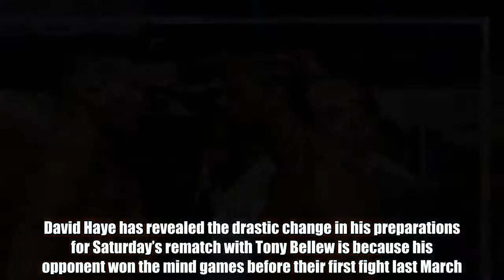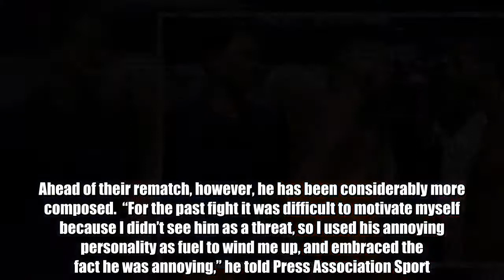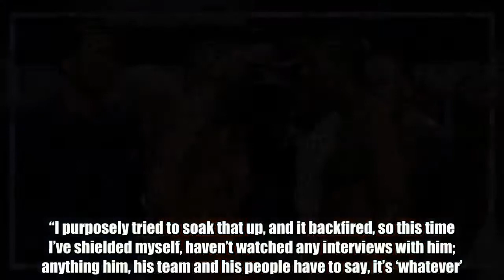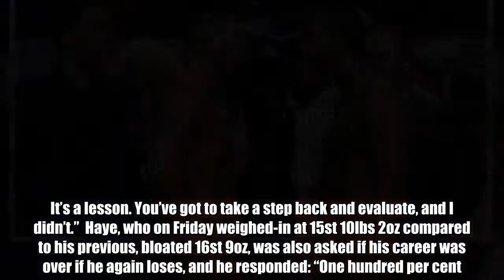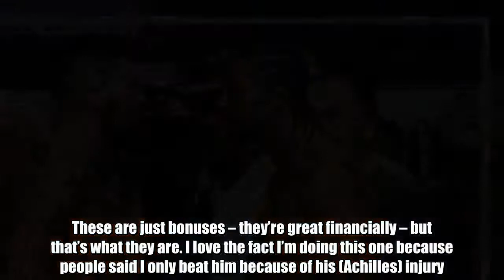David Haye reveals the one major change he's made this year to fight Tony Bellew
David Haye has revealed the drastic change in his preparations for Saturday’s rematch with Tony Bellew is because his opponent won the mind games before their first fight last March.  Former WBA heavyweight champion Haye appeared angry throughout the build-up to that defeat, punching Bellew and shouting at him, his promoter Eddie Hearn, and Bellew’s supporters before the pair met in the ring.  On fight night he also neglected the subtlety that had once brought him such success, recklessly trying to land his heaviest punches and Haye acknowledges he had “lost his way”.  At his peak, the 37-year-old Haye was masterful in the art of unnerving his opponents. Ahead of their rematch, however, he has been considerably more composed.  “For the past fight it was difficult to motivate myself because I didn’t see him as a threat, so I used his annoying personality as fuel to wind me up, and embraced the fact he was annoying,” he told Press Association Sport.  “I watched as many interviews as possible of him saying things about me, to try to trigger emotion in me, and I used that anger to get through it. I brought that into the press conferences – I punched him – the weigh-in, and the whole thing was a mess. I got into the ring and my performance was angry.  “Sometimes you lose your way a little bit. (I’ve learnt) to be calm, and not allow things to eat away at me. I’d listen to an interview and he’d say certain things and it would irritate me; now it’s ‘Why was I even thinking about that? Who cares?’ It’s got no bearing on the boxing.  “I purposely tried to soak that up, and it backfired, so this time I’ve shielded myself, haven’t watched any interviews with him; anything him, his team and his people have to say, it’s ‘whatever’.  “I’d normally do that to other people, and wind up my opponents, so he did to me what I did to other people. It’s a lesson. You’ve got to take a step back and evaluate, and I didn’t.”  Haye, who on Friday weighed-in at 15st 10lbs 2oz compared to his previous, bloated 16st 9oz, was also asked if his career was over if he again loses, and he responded: “One hundred per cent. If I can’t beat Tony Bellew, I’m man enough to know that boxing’s not for me anymore.”  In contrast, Bellew, 35, insists he is fighting in the absence of any pressure because he has already achieved all of his ambitions.  He was this time 15st 4oz, almost three pounds lighter, and told Press Association Sport: “My career ended in 2016, when I won the WBC (cruiserweight) title at Goodison Park. I’ve fulfilled my career. I’m just trying to get the bonuses out of boxing.  “I’ve had the defining moments in my career. These are just bonuses – they’re great financially – but that’s what they are. I love the fact I’m doing this one because people said I only beat him because of his (Achilles) injury.”  Do YOU want to write for GiveMeSport? Get started today by signing-up and submitting an article